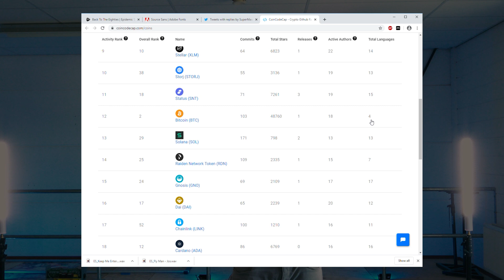Harmony Engineers are Number ONE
Harmony just became the number one blockchain project by Github activity.

And that's cause for a small celebration.